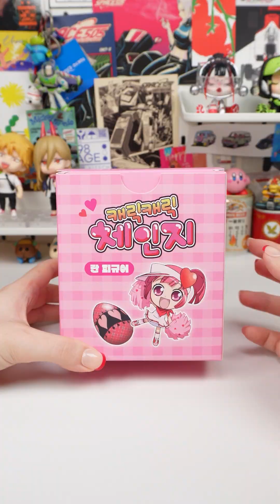[Toys ASMR] Kawaii! Playing Toys Compilation #2 | Monchichi, Molcar, Shugo Chara, Treasure X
[Timestamps]

00:00 Pui Pui Molcar & Doctor Play Set
00:30 Sanrio Monchichi & Mell-Chan
01:05 Shugo Chara Egg
01:45 Ooho Water Bottle DIY Kit
02:38 Treasure X Monster Tomb
03:30 Licca-chan Keyring Gacha
03:56 Dream Pizza Shop Play Set
04:26 Spy x Family Bath Bomb
05:20 2002 Vintage Power Digimon Play Set
05:58 Mini Donut Shop